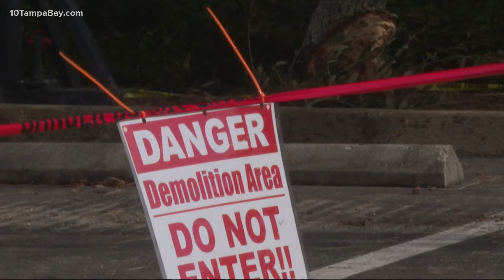Site of stairwell collapse that killed construction worker had been previously deemed 'unsafe'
A recently married, 23-year-old man from Riverview has been identified as the construction worker whose body was buried in the rubble of Monday's parking garage stairwell collapse.

Clearwater Police Chief Dan Slaughter described Mitchel Klock, who owned his old welding service, as a hardworking person who was trying to care for his family.